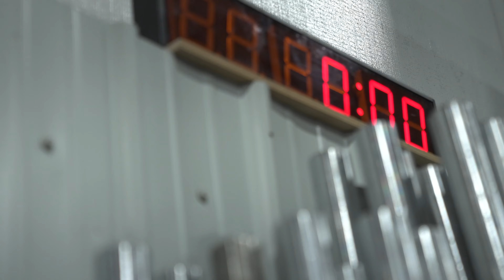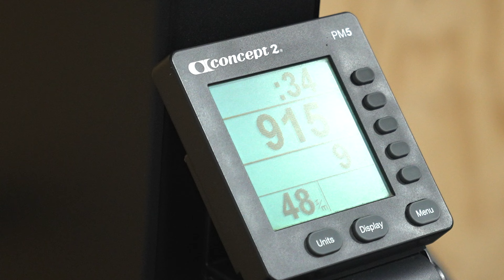2021 Reindeer Games | Big Muddy CrossFit | Bismarck, ND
Hosted by Big Muddy CrossFit in Bismarck, ND, the Reindeer Games are an awesome partner fitness competition. Started back in 2015, this capital city competition has grown year by year and hosts teams from all over the region.